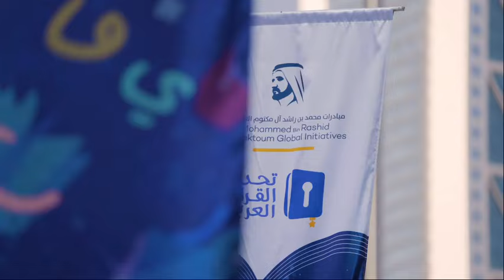Fazza attend Arabic Reading Challenge Ceremony💙Sheikh Hamdan Bin Mohammed Al Maktoum💙Crown Prince🇦🇪💙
صاحب السمو الشيخ محمد بن راشد آل مكتوم، يرافقه سمو الشيخ حمدان بن محمد بن راشد آل مكتوم، وسمو الشيخ مكتوم بن محمد بن راشد آل مكتوم، والفريق سمو الشيخ سيف بن زايد آل نهيان، يشهد حفل تكريم أبطال تحدي القراءة العربي 2023. وقد سجّل هذا الموسم أرقاماً قياسية من خلال مشاركة 24,8 مليون طالب وطالبة من 46 دولة عربية وأجنبية من 188 ألف مدرسة، بينهم 22,500 مشارك من أصحاب الهمم.

His Highness Sheikh Mohammed bin Rashid Al Maktoum, accompanied by H.H Sheikh Hamdan bin Mohammed bin Rashid Al Maktoum, H.H Sheikh Maktoum bin Mohammed bin Rashid Al Maktoum, and H.H. Lt. General Sheikh Saif bin Zayed Al Nahyan, attends a ceremony to honor the winners of the Arab Reading Challenge. The challenge witnessed the participation of 24.8 million students, including 22,000 students competing in the ‘people of determination’ category. A total of 188,000 schools from 46 countries participated in the challenge.

Tuesday, 31 October 2023 الثلاثاء